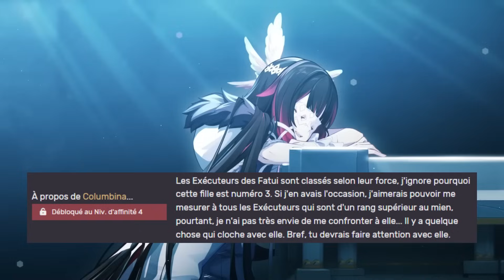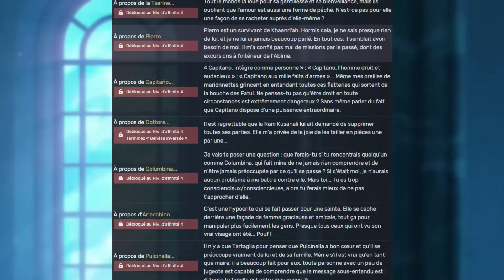Encore des DOUTES sur le CLASSEMENT FATUI ? - Lore Genshin Impact FR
Capitano a été annoncé officiellement comme 1er Exécuteur des Fatui lors du live annonce de la 5.0 le 16 Août 2024, et son introduction dans la quête d'Archon l'a encore une fois confirmé (y'avait encore des sceptiques)
Donc on a (enfin) le classement final... ou presque

⏺ÉCONOMISEZ 20 % sur les Cristaux Primaires ! Sécurisé et pratique ! Tout ce dont vous avez besoin est un UID et un serveur !

Merci à Alys pour les chibi de la chaîne.